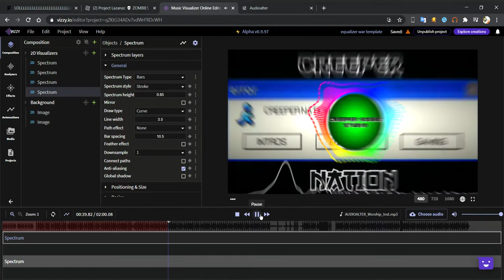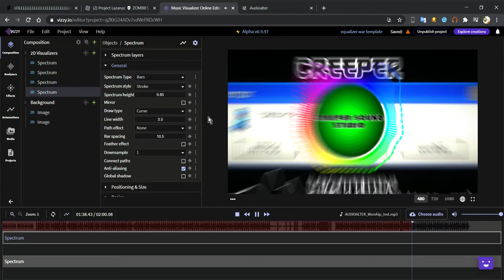worship from midfight-masses and vizzy.io [muted cuz of xbox game bar :( idk why]